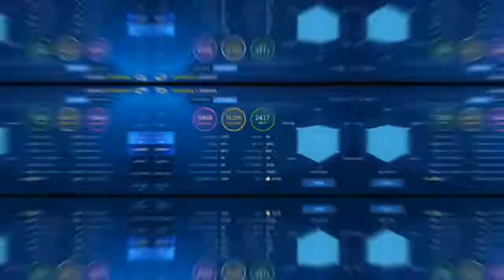Roger The Unstoppable Killing Machine!! | Top 1 Global Roger | Mobile Legends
Another MLBB gameplay video for you today! Hope you enjoy it! :)

Player: PrinceKyra.
Hero: Roger
Spell: Execute
Items Build: Blade of Heptaseas, Swift Boots, Endless Battle, Windtalker, Demon Wings

Related Contents:
- roger
- roger top global
- roger gameplay
- roger mobile legends gameplay
- roger mlbb gameplay
- roger mlbb gameplay 2020
- roger top global gameplay
- roger gameplay 2020
- roger 2020 gameplay
- roger tips and tricks
- roger best build
- roger best build 2020
- roger item build
- top global
- mobile legends
- top global gameplay
- mobile legends top global gameplay
- mlbb top global gameplay